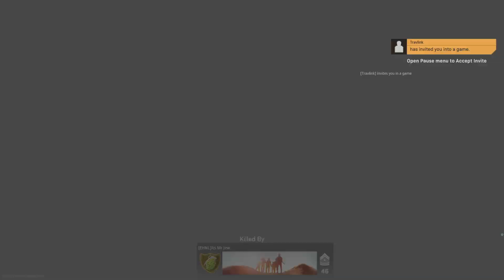Call of Duty®: Modern Warfare®_20191118195958